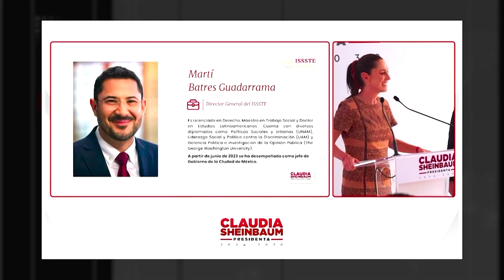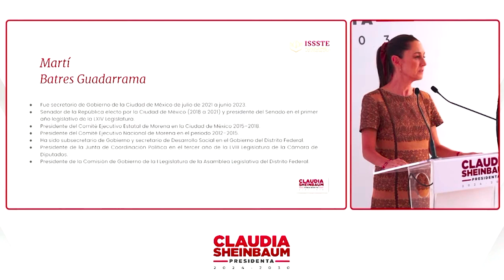Claudia Sheinbaum designó a Martí Batres como el próximo director general del ISSSTE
SPRInforma | La Presidenta electa Claudia Sheinbaum designó a Martí Batres como el próximo director general del ISSSTE con el objetivo de continuar la recuperación y nacionalización del Instituto. Sheinbaum Pardo añadió que Batres Guadarrama también estará apoyando con las tareas del FOVISSSTE.